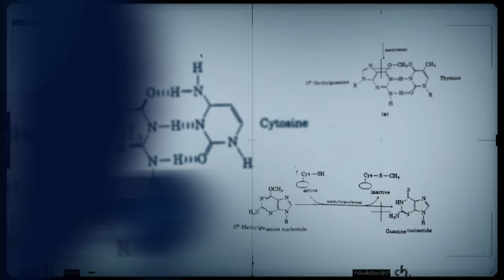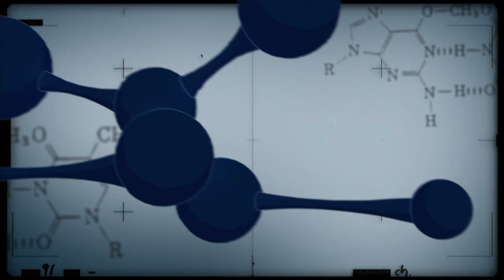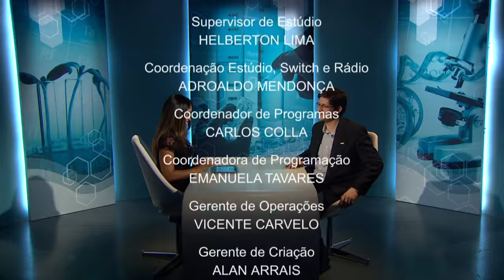Brasil é o quarto maior produtor de leite de vaca do mundo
CONEXÃO CIÊNCIA - 13.10.15: Ficando atrás apenas dos Estados Unidos, Índia e China, o Brasil é o quarto maior produtor mundial de leite de vaca. Ainda assim, a pecuária brasileira ainda não é especializada. Para falar sobre o assunto, o convidado do Conexão Ciência é o pesquisador da Embrapa, Luiz Gustavo Pereira.